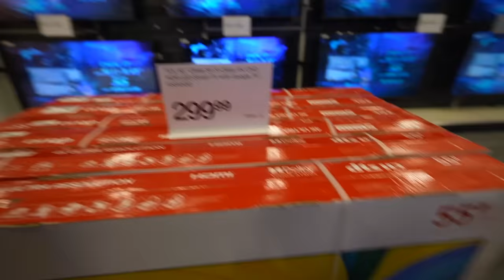LETTING THE KIDS DECIDE WHAT WE BUY FOR 24 HOURS!